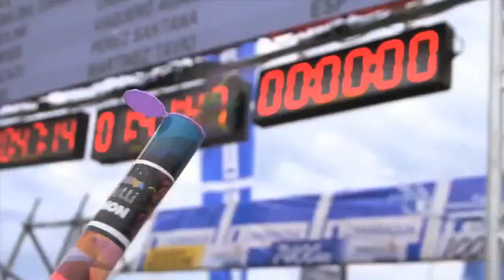CB ECONY GRAN CANARIA-AMIVEL MALAGA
Encuentro de la segunda  jornada aplazado en su día de la Liga de División de Honor de Baloncesto en Silla de Ruedas entre el CB Econy Gran Canaria y el Amivel Málaga disputado el Miércoles día 20 de Enero a las 17.30 en el Pabellón Deportivo de la Ciudad Deportiva Gran Canaria.